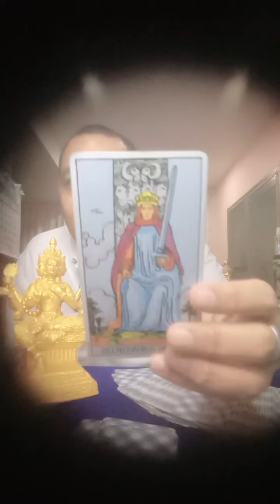รายการไลฟ์สดดูดวงสำนักอาจารย์โอ้และอาจารย์ท๊อปพยากรณ์